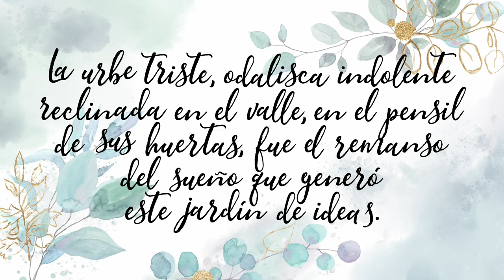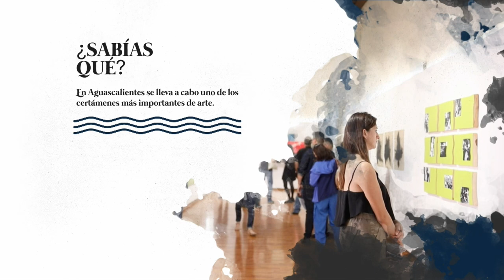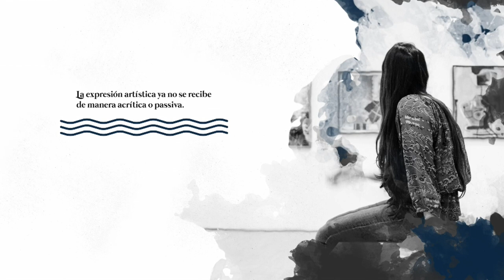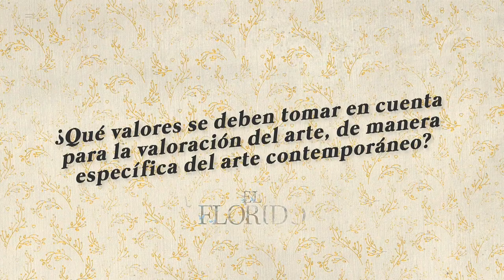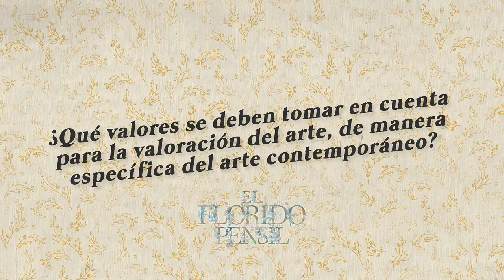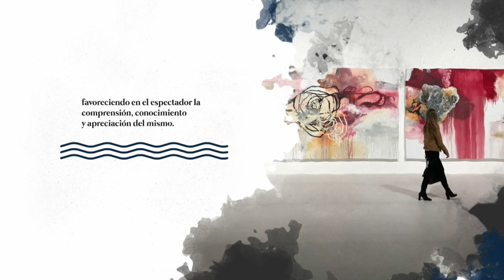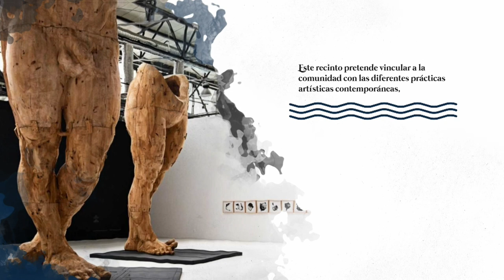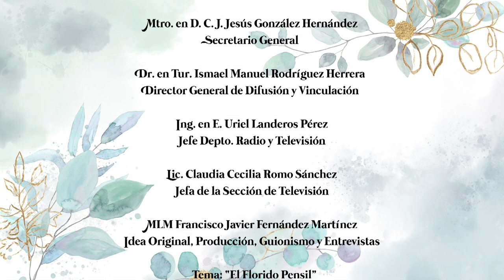FLORIDO PENSIL - Programa 8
Entrevista con la Dra. Raquel Mercado Salas sobre Arte y Crítica en Aguascalientes.